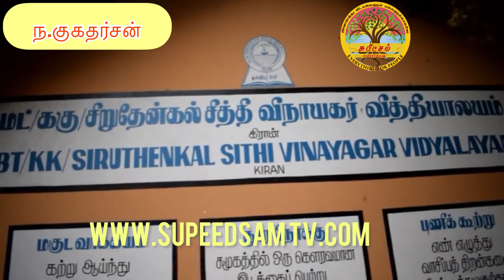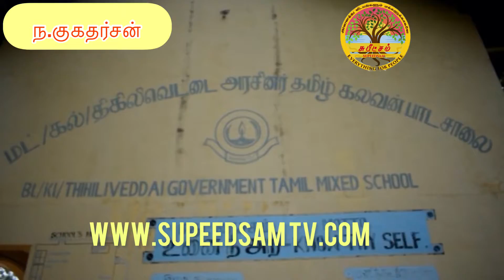கிரானில் கற்றல் உபகரணங்கள் வழங்க வைப்பு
கிரான்